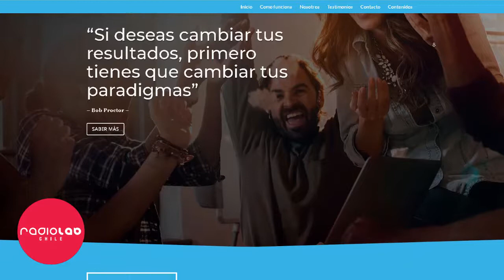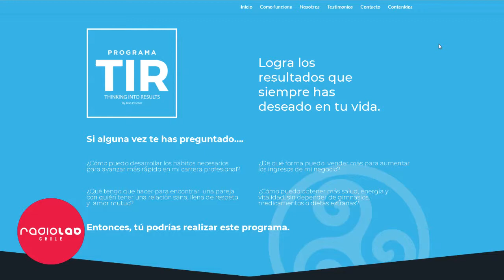Los 5 Activos que todos tenemos para generar dinero - El Club de la Prosperidad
Hoy en ElClubDeLaProsperidad David Vilches nos habla de los 5 Activos que todos tenemos para generar dinero.

Conduce: David Vilches